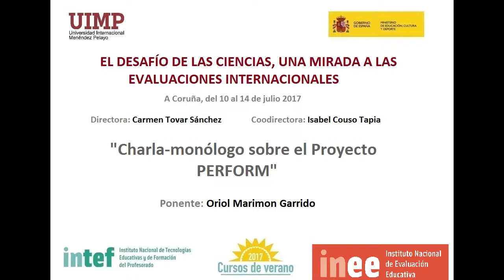Charla Monólogo sobre el Proyecto PERFORM Parte 2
Oriol nos muestra en este fragmento un ejemplo de un monólogo del proyecto PERFORM

El ponente Oriol Marimon (Director de Proyectos Internacionales Big Van Ciencia y Monologuista Científicos sobre Ruedas), presenta una charla-monólogo sobre el Proyecto PERFORM.